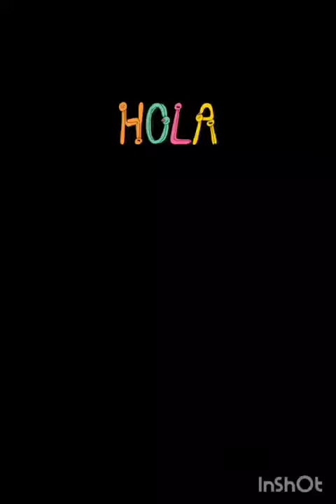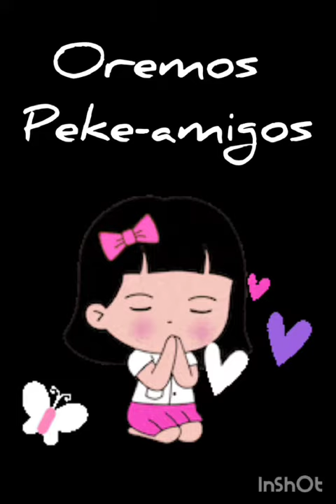¿Qué es la oración?. Jesús y la oración.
Material elaborado por la hermana Yadhi Peña de Meŕida, Yucatán.